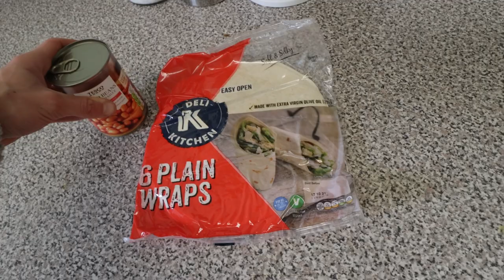A SOLDIERS SUNDAY - british army a day in the life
The day to day living on a military base!